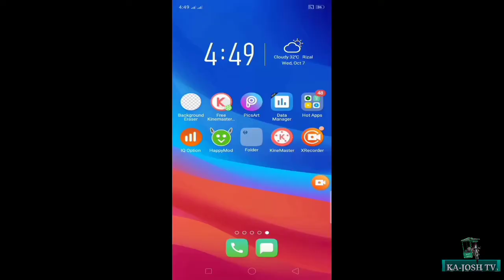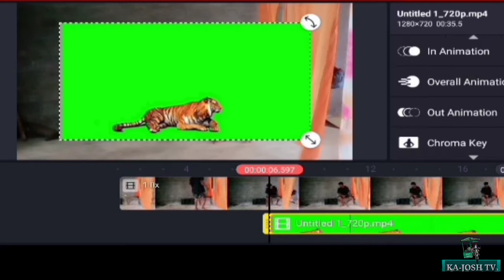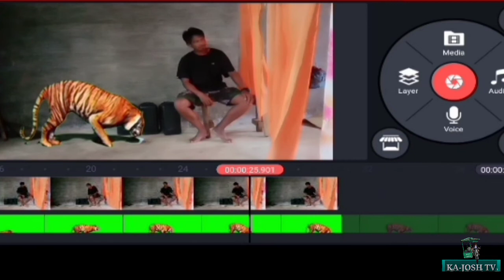Paano mag edit ng video,gamit ang kinemaster?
PanoMAgEditSaKineMaster.